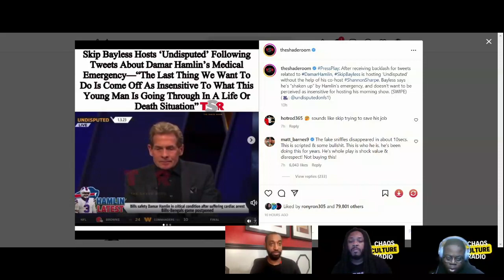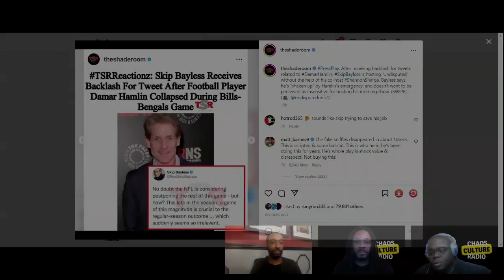skip bayless insensitive tweet about damar hamlin